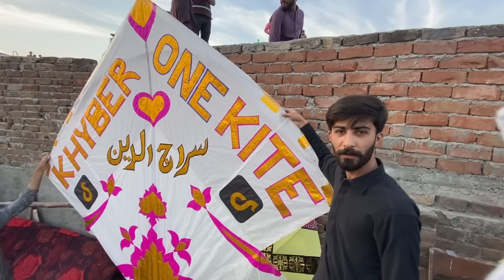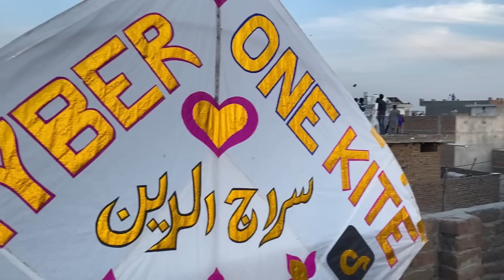Rawapindi basant 2023 hogai*Part-2*🔥sub kay sub 12 taway or 6 taway ura lia😳khofzada patangbazii🔥